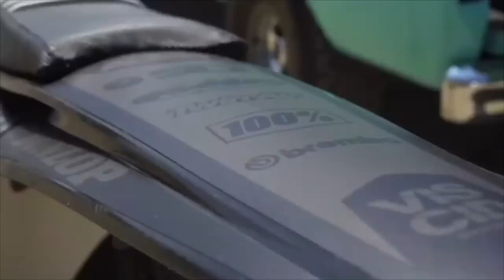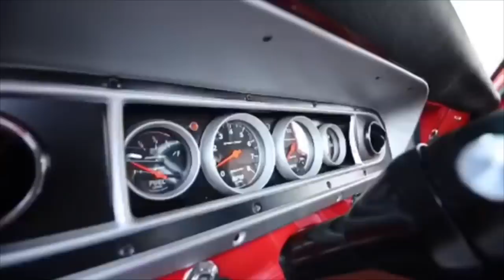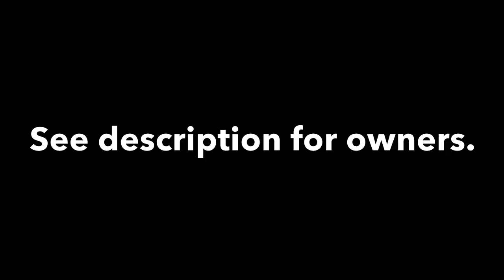Best Old Truck Compilation! | The Farm Truck Show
Register for The Farm Truck Show 2019!
June 8th - 2019
Argyle - Texas
Questions?

Every truck you see here has been featured on our Instagram!

Owners/Trucks featured in this video:
1. @harrysituations
2. @llanter0
3. @jmeredith49 1949 GMC
4. @brianbormes
5. @brianbormes
6. @mulino_mudder
7. Unknown
8. @burrisdentsides
9. @brianbormes
10. @captaincodeman
11. @the0neandonly
12. @beastsean
13. @hodsonmotorsports
14. @danr_f100
15. @83big_red_gmc
16. @aztecsmad_whips
17. @thatfine_79
18. @foolsize.mobbin
19. @_78ford_
20. @josh_sharpe
21. @fordguynj
22. @nicholspaintandfab
23. @tinworksfabrication
24. @buitronmike
25. @tweetys_tire
26. @360lead_foot
27. Unknown
28. Unknown
29. @mopartrucks788387
30. @justinmorris_41

Welcome to The Farm Truck Show, an annual truck show where farm trucks, classic trucks, rusty trucks, and owners connect, compete, and have fun!